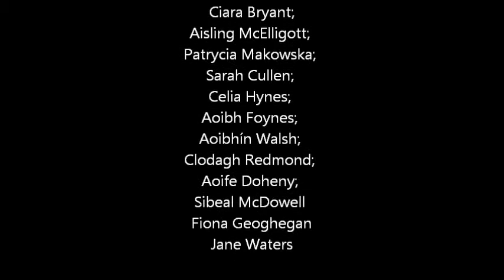St. Mary's Production of CATS: Memories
Memories of our nights onstage as Cats... Love it!